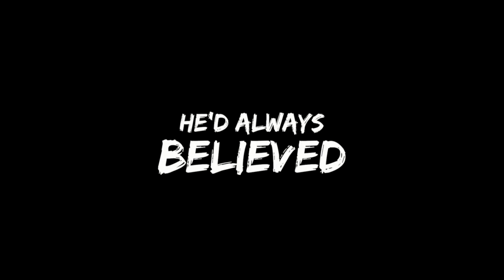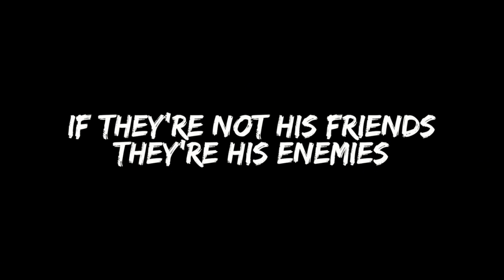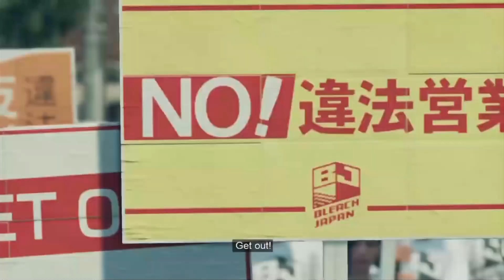Yakuza Like a Dragon: Mafia Japonesa Yakuza 2020 (Juegos PS4)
GAME OVER/GAME OVER Blog YAKUZA Like a Dragon: llega de nuevo el juego de PlayStation 4, la violenta y peligrosa mafia japonesa Yakuza, con esta nueva entrega de SEGA que viene llena de nuevo contenido de juego y con nuevas características que te adentraran mas aun en una historia de corrupción, asesinatos, y peleas a muerte por las transitadas calles de Japón. Yakuza Like a Dragon es un videojuego creado por SONY para la videoconsola PS4, un nuevo proyecto que tiene fecha de lanzamiento en 2020.